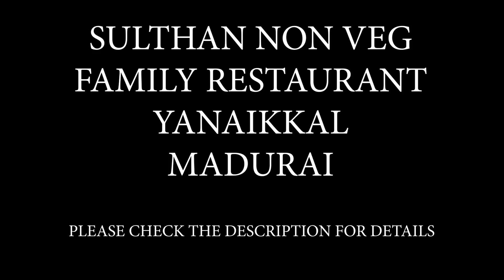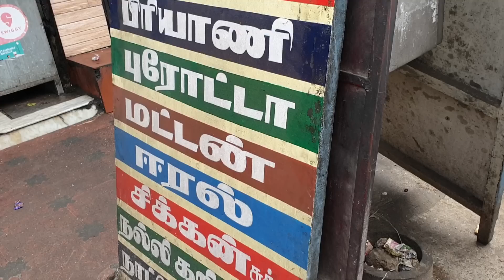Non-veg Breakfast at Madurai | Sulthan Family Restaurant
Address :
Sulthan Non Veg Family Restaurant
122, North Veli Street, Yanaikkal, Nelpettai, Simmakkal, Madurai Main, Madurai, Tamil Nadu 625001

Our Gadgets :
Main Camera